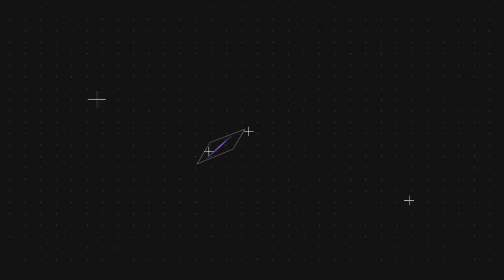Destiny 2: Revoker is still the BEST SNIPER on season of dawn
Clips from different match on crucible

Visita nuestras Guias y Gameplays, disfruta de una gran variedad de títulos para todas las plataformas actuales